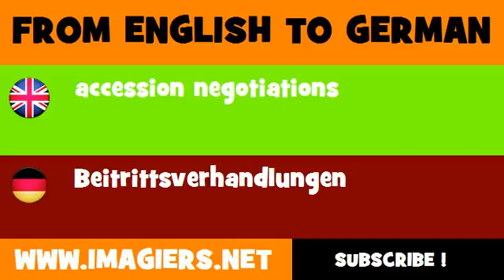FROM ENGLISH TO GERMAN = accession negotiations